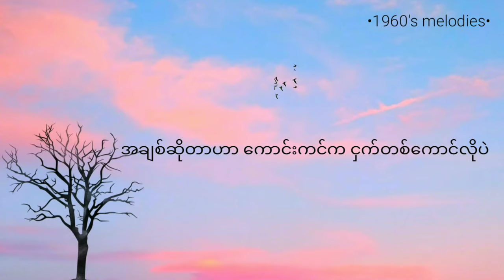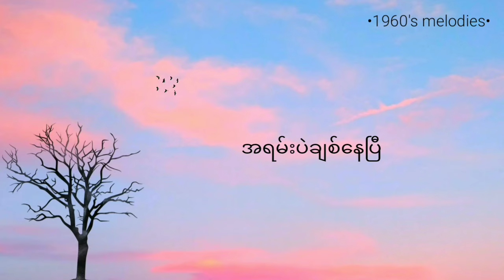ကောင်းကင်ကအချစ်ငှက်-ရိန်မိုး (Kaung Kin Ka A chit Nget-Rain Moe)